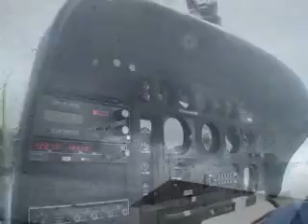Newfoundland Trip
Trip to Deer Lake Newfoundland